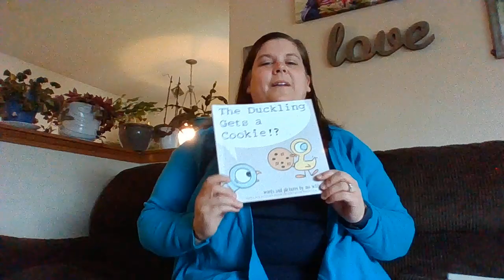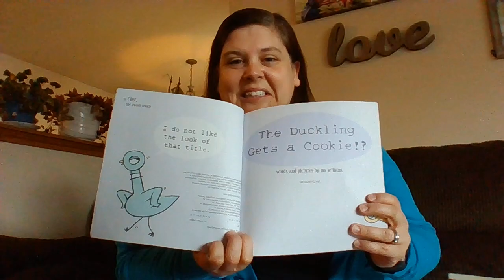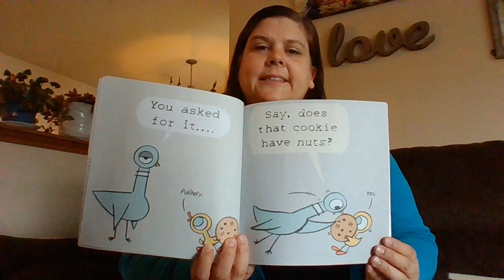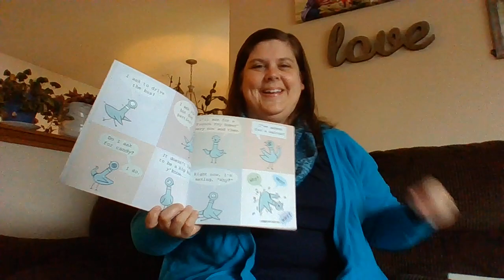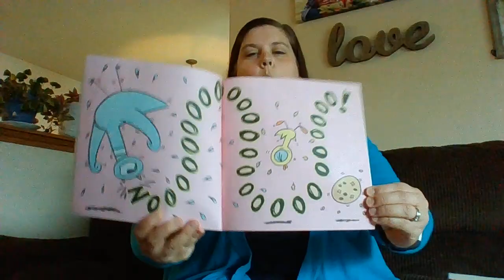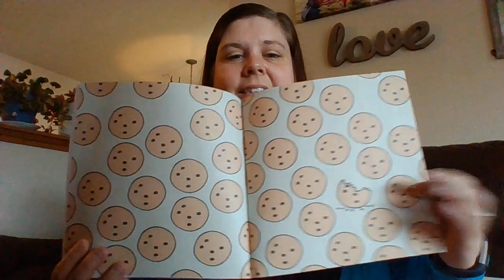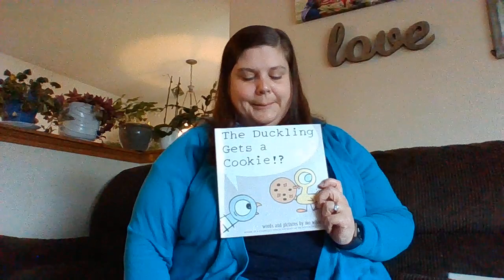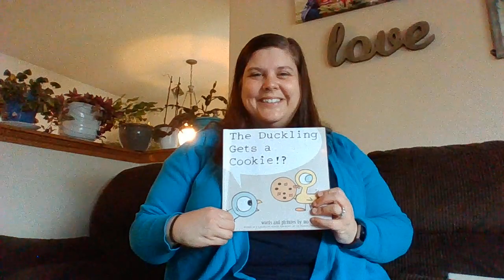The Duckling Gets a Cookie!? words and pictures by Mo Willems